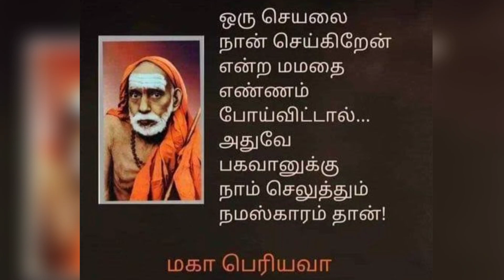இந்த அறிகுறிகளை வைத்து உங்கள் வீட்டில் குல தெய்வம் இருக்கிறதா இல்லையா என்று கண்டுபிடித்து விடலாம்...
உங்கள் வீட்டில் இந்த அறிகுறிகளை வைத்து குல தெய்வம் இருக்கிறதா இல்லையா என்று கண்டுபிடித்து விடலாம்...